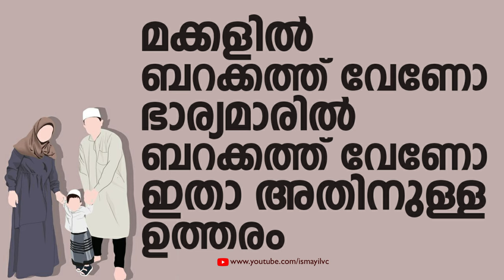ഭാര്യമാരിൽ ബറക്കത്ത് വേണോ | മക്കളിൽ ബറക്കത്ത് വേണോ | Yasir Saqafi Ozhukur